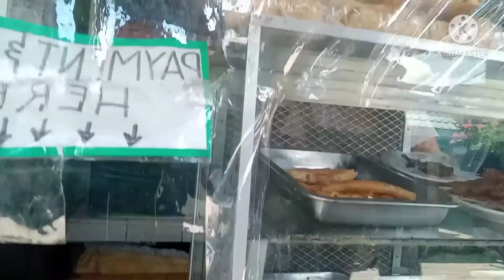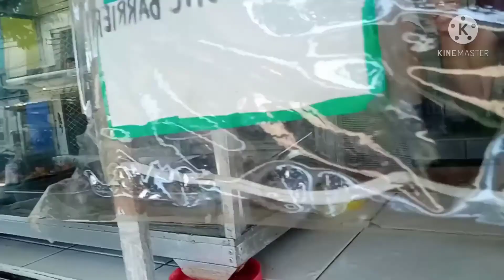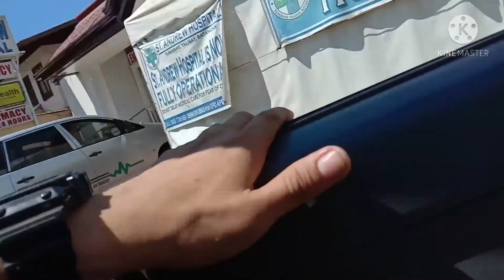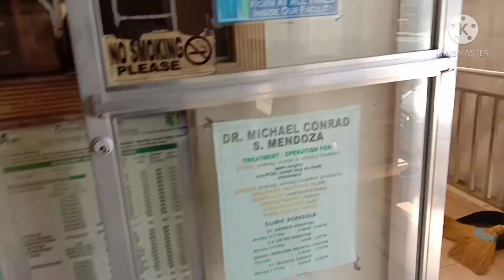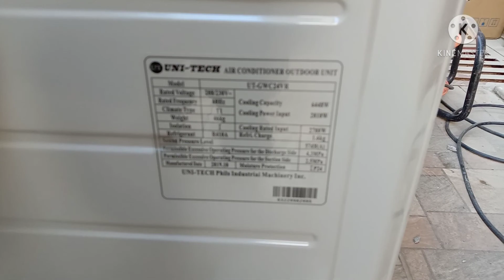installed of 2.5 hp aircon